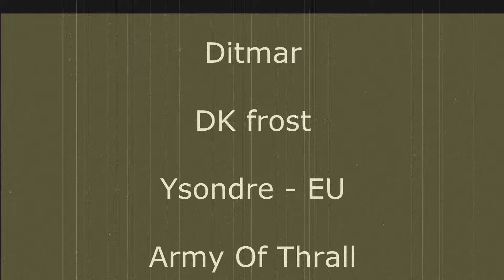Ditmar DK Frost pvp fun vidéo ! (HD)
Séance de pvp dans arathi avec mon DK frost kikoo lol !
Premier essaie de montage avec sony vegas.

Have fun !